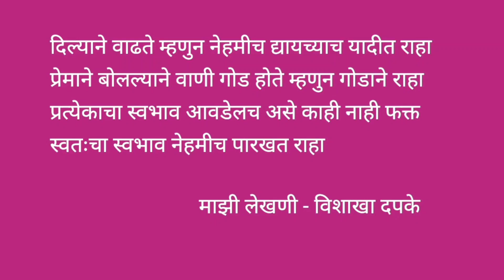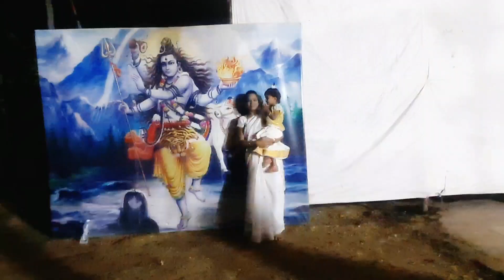महाशिवरात्रीला हटाळेश्वर आणि केशवनगर महादेव मंदिरात घेतले महादेवाचे दर्शन 🙏हर हर महादेव 🙏